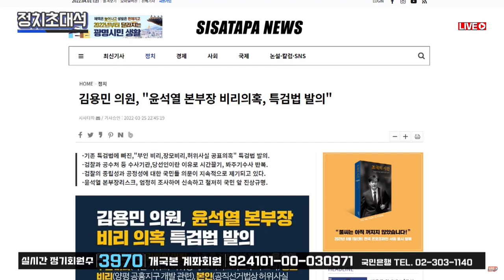김용민 의원 - "윤석열 본부장 비리 끝까지 파헤친다"